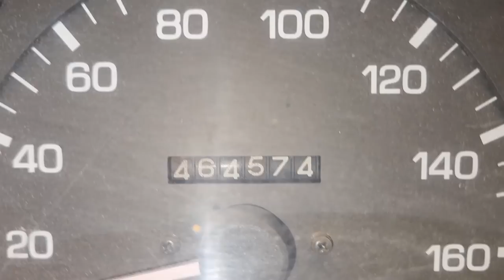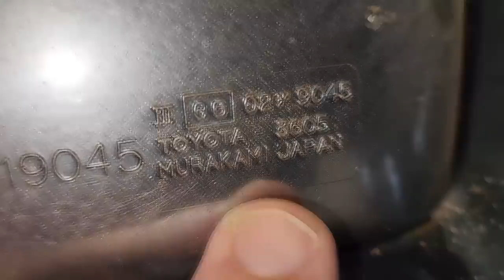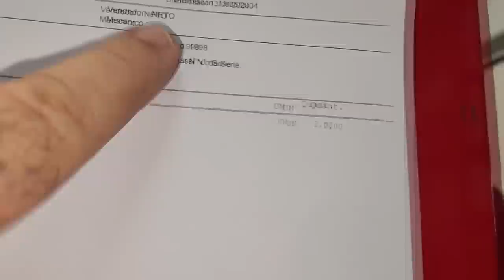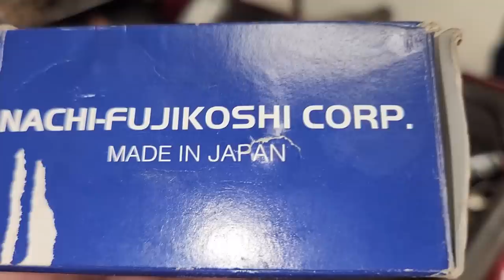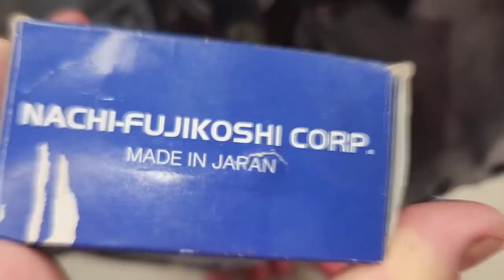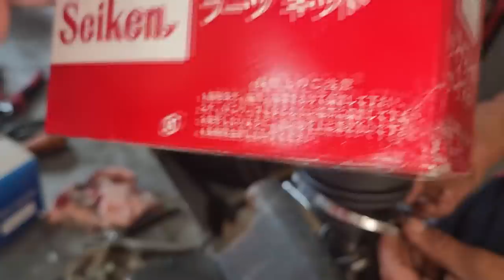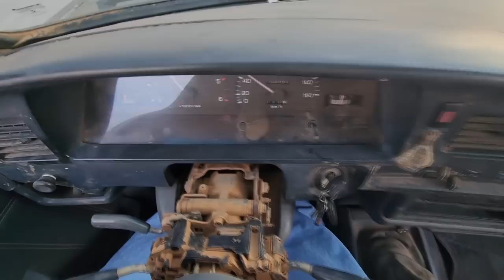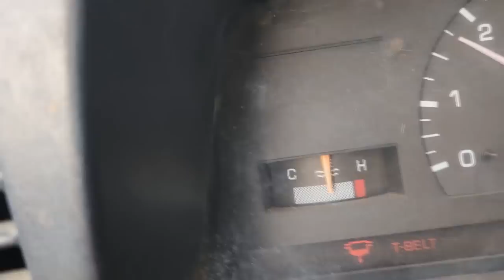EP. 1074 // Toyota HILUX SR5 2.8 1998 Serviço de Suspensão, VAZAMENTO Direção e Embreagem DESTRUÍDA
Curso Câmbio Automático Autotec Imports
Cesar Autotec R. Dom Aquino Corrêa, 719 - Centro Norte, Várzea Grande - MT, 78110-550, Brasil

"embreagem s10"
"melhor mecânica"
"mecânica chevrolet"
"melhor marca óleo s10 5w30"
"como balancear"
"review s10"
"sw4 s10"
"militec funciona"
"serviços toyota"
"oficina toyota"
"o que é hilux garbosa"
"mecânica toyota"
"manutenção toyota"
"restauração hilux"
"hilux antiga"
"diesel 4x4"
"como montar motor diesel"
"diesel 4x4"
"embreagem s10"
"melhor mecânica"